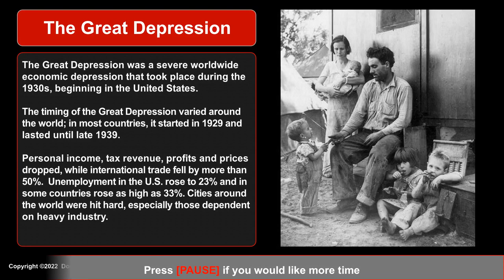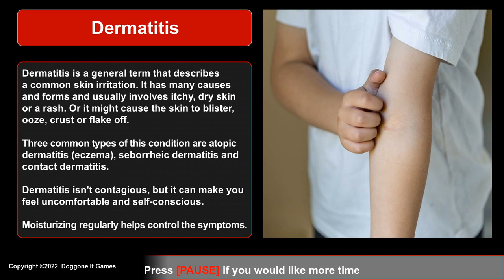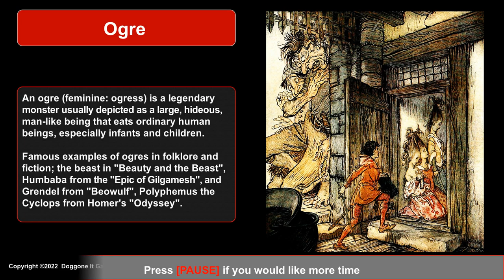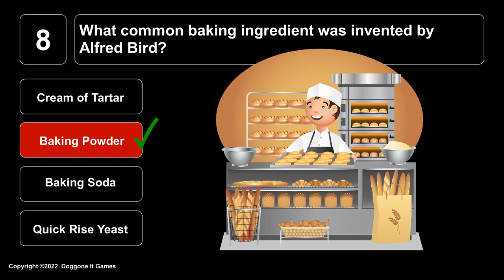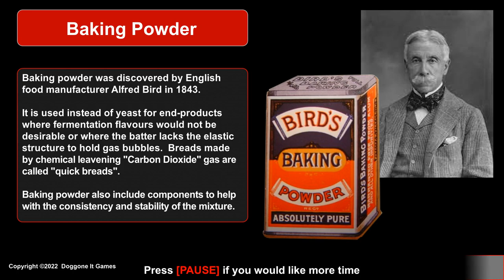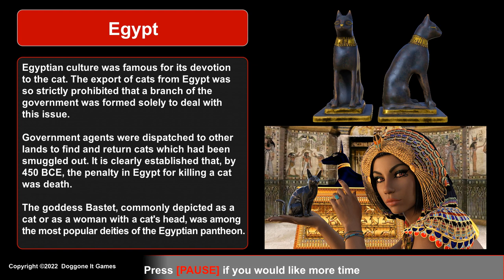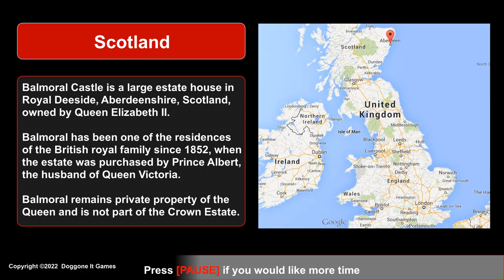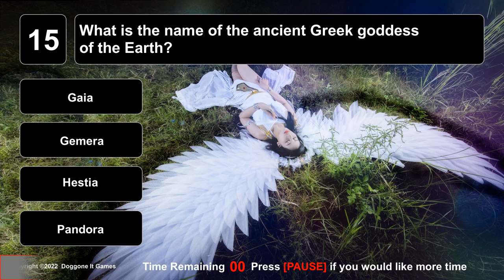General Knowledge Trivia Quiz (2022) - Game 136 - Multiple Choice (w) Answers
Welcome to Doggone it Trivia's  General Knowledge Trivia Quiz Game.
15 Questions.   10 seconds each.   The answer and explanation will follow.

Time Code

0:00 Intro
0:11 What major even began in 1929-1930?
0:41 What is the general term for skin inflamation?
1:11 Which country is entirely contained in another country?
1:41 Name the hideous giant that feeds on human beings?
2:11 Which country is referred to as "Gift of the Nile"?
2:41 Name the father on "Married. with Children"?
3:11 On which river will you find the "Thousand Islands"?
3:41 What baking ingredient was invented by Alfred Bird?
4:11 Are days longer or shorter than they used to be?
4:41 In which country is death the penalty for killing a cat?
5:11 Which dinosaurs name translates to "Three Horned Face"?
5:41 Which is the longest river in Western Asia?
6:11 Where is Balmoral Castle located?
6:41 The Confederation Bridge is in which country?
7:11 What is the name of the Greek Goddess of the Earth?
7:41 End Card.

Music and Sound Effects:

1)  Song: Cheeky Monkey and additional game sound effects

2) Image & Video Credits
    Due to the 5000 character limitation by YouTube, there was no way to edit
    the credit list for this video to fit.   All video is Pixabay and Some Wiki content.
    All PD or creative commons, or Pixabay licensed material.   If you want the source